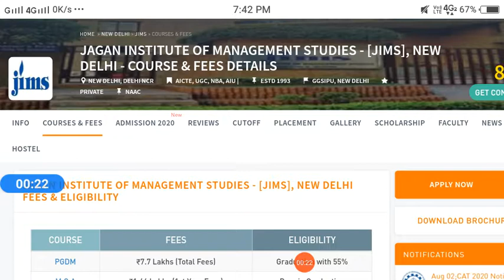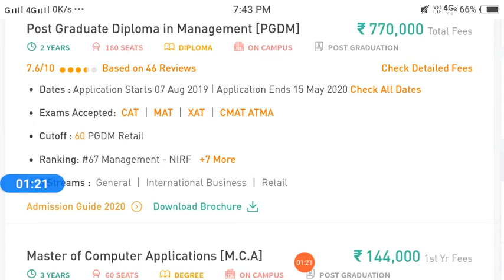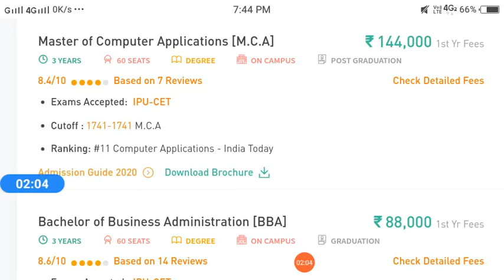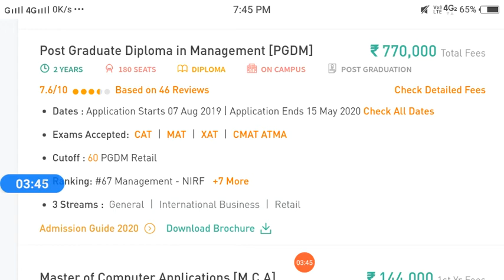Jagan Institute of Management Studies |JIMS New Delhi | Course & Fees Details New Delhi, Delhi NCR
Jagan Institute of Management Studies |JIMS New Delhi - Course & Fees Details
New Delhi, Delhi NCR

Image of JIMS Vasant Kunj,
JIMS Vasant Kunj,
JIMS Delhi,
JIMS Ranking,
JIMS courses and Fees,
JIMS Rohini Sector-3,
JIMS placement,
JIMS Rohini Fee structure,
JIMS MBA,
FORE School of Management,
JIMS Delhi,
Jagannath International Management School BBA fees,
Jagannath International Management School MBA fee structure,
Jagannath Institute of Management Sciences,
Jagannath International Management School Cut off,
JIMS Kalkaji ranking,
JIMS Kalkaji fee Structure,
Jims university delhi,
jims university jaipur,
jims university noida,
jims university greater noida,
jims university rohini sector 3,
jims university bahadurgarh,
jims university vasant kunj,
Jagannath International Managem...,
jims university haryana,
Jagannath University, NCR, Haryan..,
Jagannath International Management School College in New Delhi, India,
jagannath international management school Gjims),
Jagannath International Management School (JIMS) Vasant Kunj College in New Delhi, India,
jagannath international management school vasant kunj careers,

indian institute of technology delhi cut off 2018,
indian institute of technology delhi courses offered,
indian institute of technology delhi international office,
indian institute of technology of delhi department of chemistry indian,
institute of technology delhi,
indian institute of technology,
 (i) delhi department of management studies,
b tech fees in government colleges,
delhi university b tech admission 2020,
delhi b tech college b tech admission 2020,
government college b tech ki salary,
cic delhi university ,
b tech admission without jee,
main,
b tech admission process 2019,
du hostel fees,
iit delhi fees,
Amity University Private universit.. EVEE,